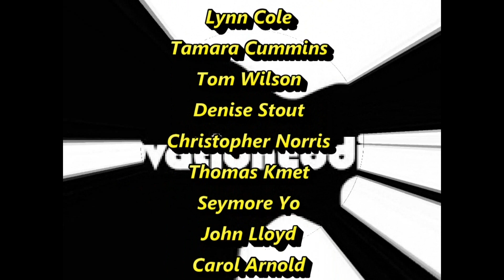"A Harris Administration Together with Joe Biden" - Kamala Freudian Slip Shows Who will be in Charge